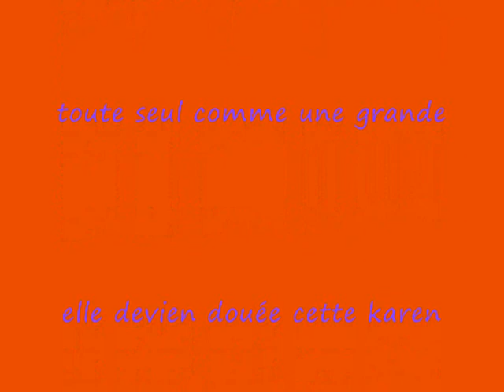aaaaaa diego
houlala j deviens vraiment expérimenter moi!